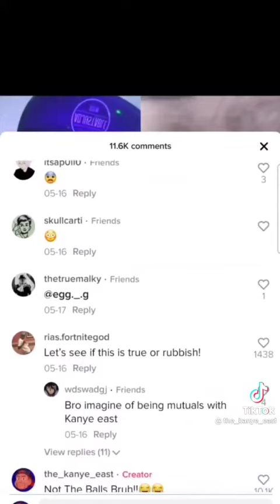lil mosey is green snoop Dogg is purple Kanye east